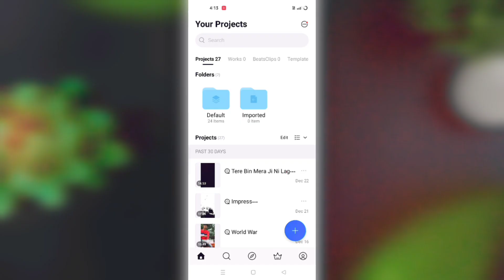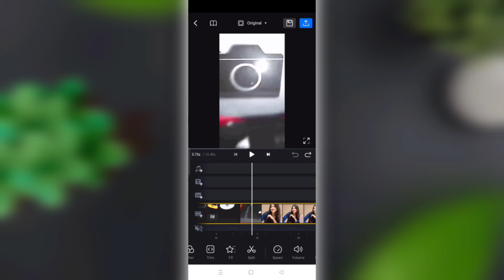Khair Mangdi Song Reels Editing | Instagram Trending Reels Editing | Vn Video Editing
YOUR QUERIES.